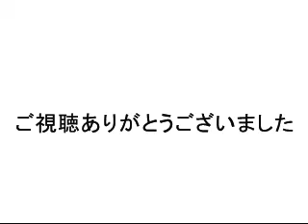太宰治 作 「純真」 朗読 如月凛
太宰治　作「純真」を朗読させていただきました。

ｆｍGIG「お昼にほっこりどーどすか」で放送済みなんです。